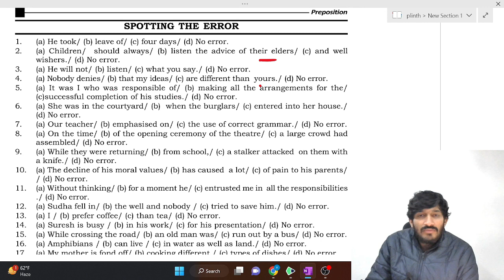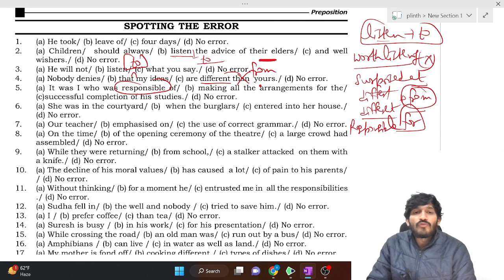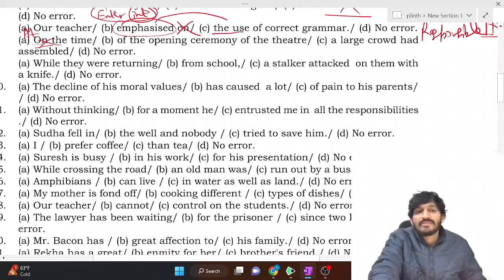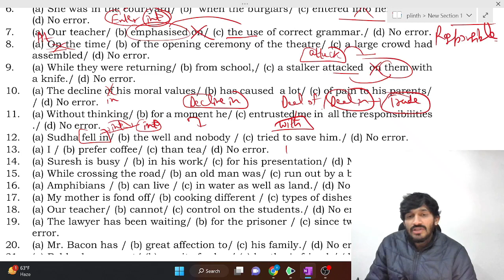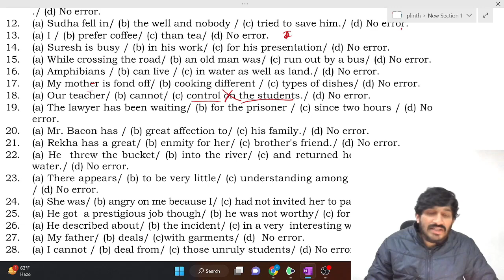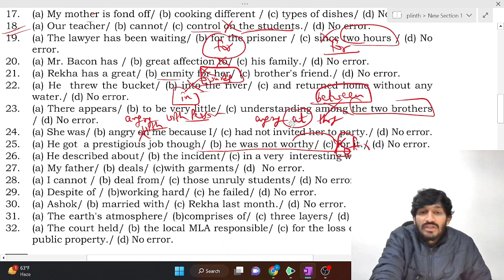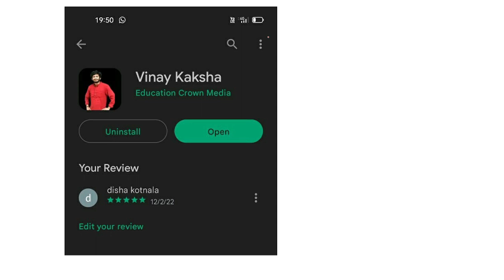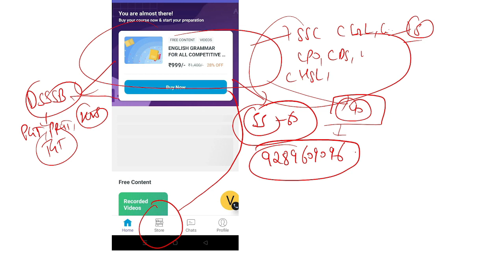PLINTH To PARAMOUNT SOLUTION By NEETU SINGH PREPOSITION PRACTICE SOLUTION || VERB BY NEETU SINGH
one word substitution by rani mam

one word substitution ssc chsl
one word substitution ssc adda
one word substitution ssc crackers
one word substitution trick dear sir
one word substitution test
one word substitution trick class 12
one word substitution trick in hindi
one word substitution upsc
one word substitution unacademy
one word substitution utkarsh classes
one word substitution used in daily life
one word substitution by uttam career institute

DAILY VOCAB 11 Plinth to paramount idioms and phrases exercise